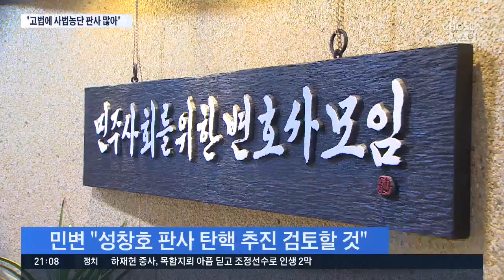민주당 "항소심도 사법농단 판사 많아"…민변, '성창호 탄핵' 검토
어제 김경수 경남지사가 법정 구속된데 대해 민주당이 사법 적폐세력의 저항으로 규정하고 법원을 압박하고 있습니다. 항소법원, 그러니까 2심 재판부에도 사법농단 판사가 많다며 앞으로 있을 항소심 재판을 미리 겨냥하기도 했습니다. 민변은 어제 판결의 재판장인 성창호 판사 탄핵을 검토하겠다고 밝혔습니다.